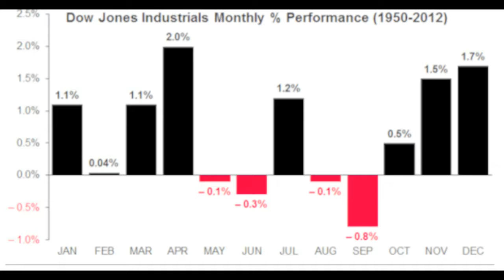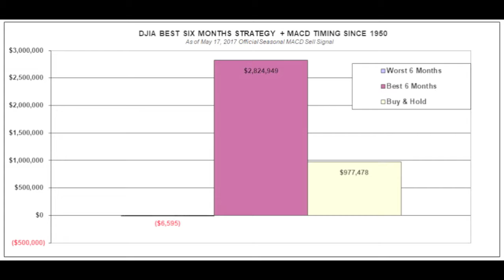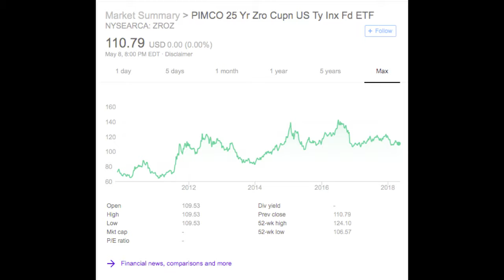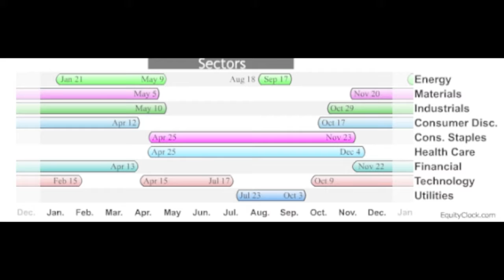Summer Trading Strategies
Summer can be a tricky time for trading. However, if you have a little information, you can save yourself from big losses and also be able to profit.

The first thing to know is that it has been profitable to simply stay on the sidelines during the summer months. In fact, if you only invested in the S&P 500 for the months of November through April, you would have handily beaten the S&P 500.

Also, look at safe haven investments during the summer like Zero Treasury bonds (ZROZ).

If you think the market is going to go bad during the summer, you can also look at the short--term volatility ETF, (VXX).